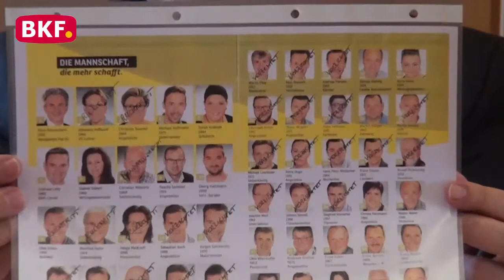23. 2. 2021 - Güssing und Land gestalten die Stadt - CCM-TV.at / BKF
Die Stadt Güssing und das Land gestalten in enger Abstimmung aktiv die Zukunft der Stadt. Der Unterschied könnte nicht größer sein. Bürgermeister Vinzenz Knor und sein Team entwickeln gemeinsam mit LH Mag. Hans Peter Doskozil konkrete Projekte für die Zukunft von Güssing und setzen sie konsequent um- Die ÖVP hingegen hat nur ein Thema - Parteipolitik und alles schlecht reden.

nicht erlaubt.